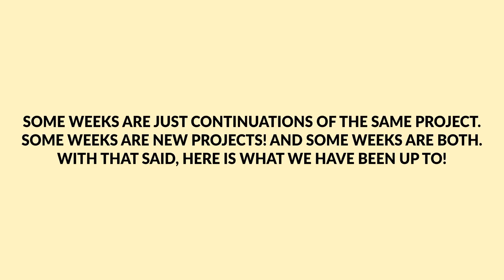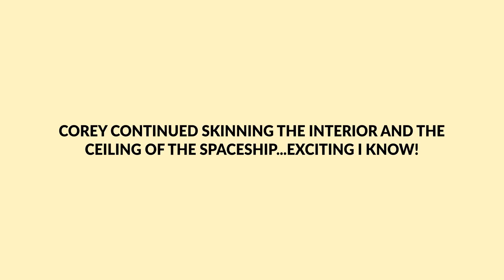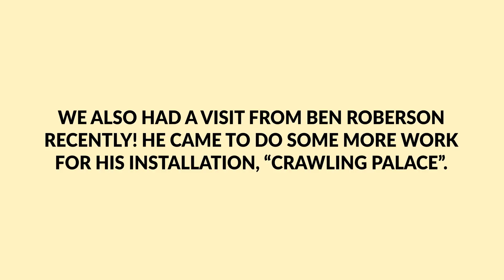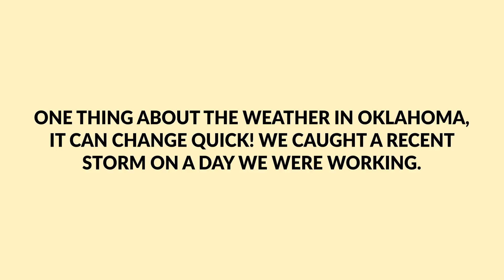ABS & Felt Panels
As we get closer to finishing the interior walls we can start working on the wall finishes that will go up over the plywood. In this video we show you two different wall finish materials. Corey has been working really hard on the walls despite the unpleasant heat and humidity of an Oklahoma summer!

The first is a panel made from ABS and vacuum-formed. The mold (or “buck”) for the vacuum former was cut on the ShopBot out of MDF using a “V” shaped end mill. ABS is a kind of plastic that we can buy in large sheets. The vacuum former heats up the plastic until it is malleable and then sucks it down against the mold.

The second material is compressed felt, also called “design board”. This material is 3/8” thick and can also be machined on the ShopBot. It is flexible and easily attached to the wall, but the best part of the design board is that it absorbs a lot of sound. We don’t want the spaceship to echo, it’d make any audio component practically impossible to enjoy.

Also this week take a look at more work from Ben Roberson, who was recently in town to do some more fabrication for his “Crawling Palace” sculpture.

Stick around to the end for a look at the wild storm that rolled through Enid last week!